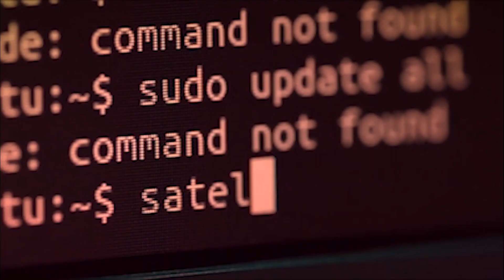বিশ্বনাথৰ কল্পকিশোৰ হাজৰিকালৈ Interntional Peace Award